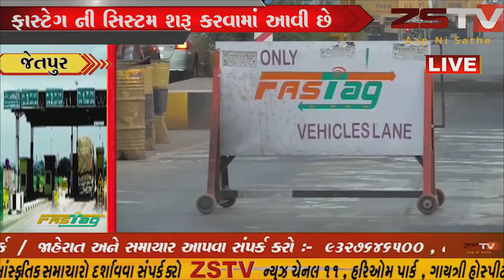ભારત સરકાર દ્વારા ડિજિટલ ઇન્ડિયા હેઠળ અને કેસ લેસ સેવા ઓ શરૂ,// ZSTVNEWS//